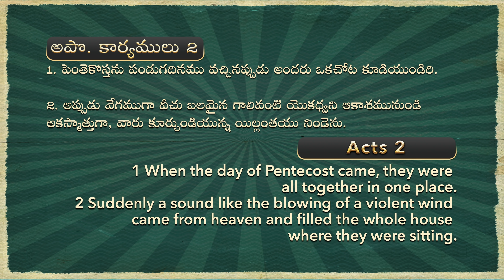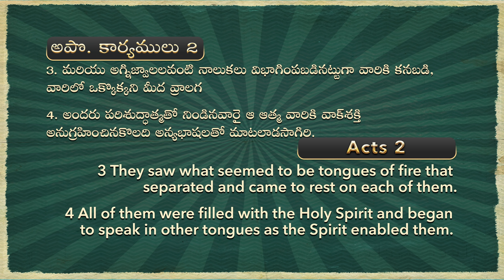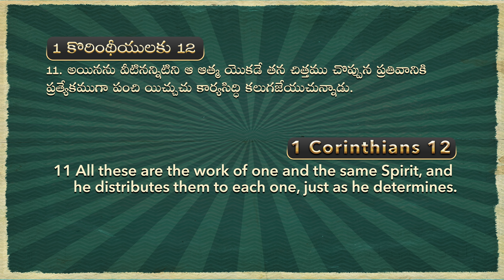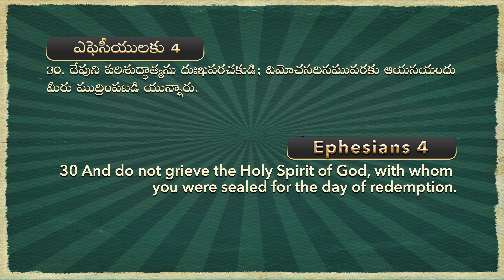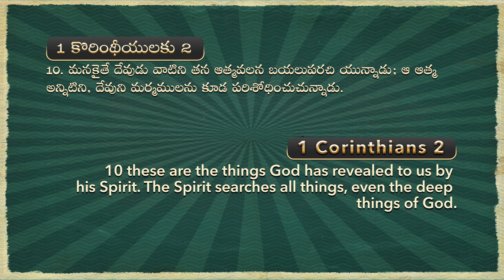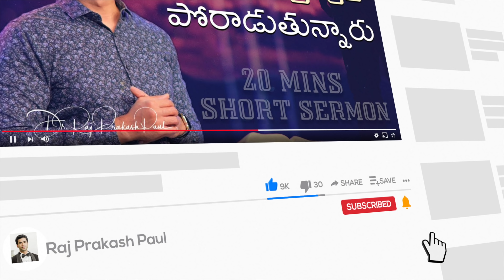20 Minutes Sermon || The Person of The Holy Spirit || Raj Prakash Paul || Telugu Christian Message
4k full hd christian song